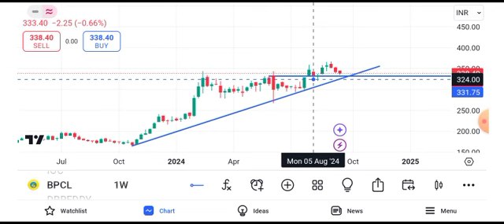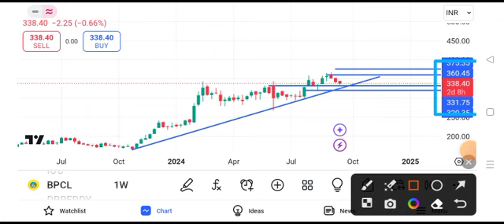BPCL share latest news | BPCL share news today